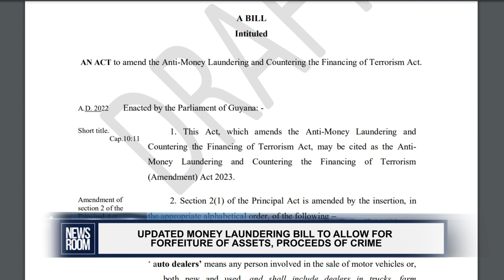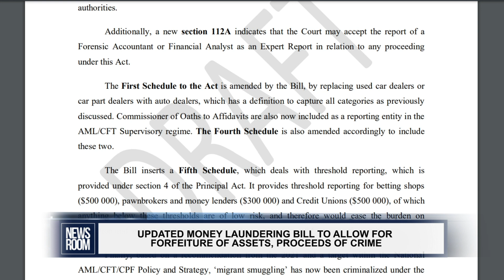UPDATED MONEY LAUNDERING BILL TO ALLOW FOR FORFEITING OF ASSETS, PROCEEDS OF CRIME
In its bid to strengthen its fight against anti-money laundering and financial crimes, the Government will be moving to implement a “slew” of amendments which will allow for the forfeit of offenders assets as well as the proceeds of the crime. This, according to Attorney General and Minister of Legal Affairs, Anil Nandlall is catered for in the Anti-Money Laundering and Countering the Financing of Terrorism (Amendment) Bill 2023, which is slated to be presented to the National Assembly soon. The move, according to Nandlall, is part of Government’s effort to implement outstanding recommendations of the Caribbean Financial Action Task Force (CFATF) and the Financial Action Task Force (FATF). Guyana continues to prepare for an onsite evaluation and examination which is to be conducted by the CFT on the country’s financial sector in September. As such, Nandlall said the final review of the draft bill has been completed and it has to be presented and debated in the National Assembly before the visit.